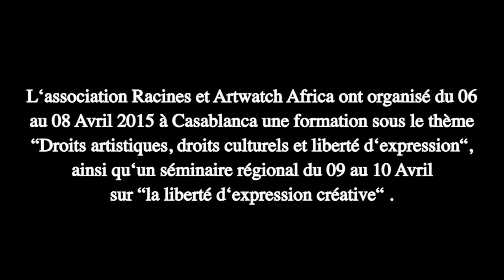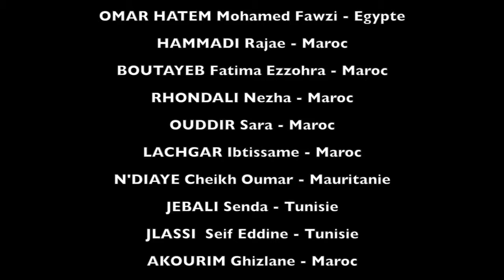Artwatch Africa - Formation et séminaire/ Workshop and Seminar - Casablanca 2015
An opportunity for participants from Algeria, Egypt, Morocco, Mauritania and Tunisia to discuss issues of Freedom of Creative Expression in the Maghreb countries, and elaborate on short term solutions.
Une opportunité pour les participants venus de l'Algérie, de l'Egypte, du Maroc, de la Mauritanie et de la Tunisie pour débattre des enjeux de la Liberté d'expression créative dans les pays du Maghreb, mais aussi voir les solutions à court et moyen terme qui peuvent être envisagés.